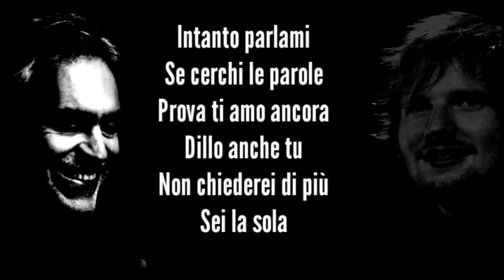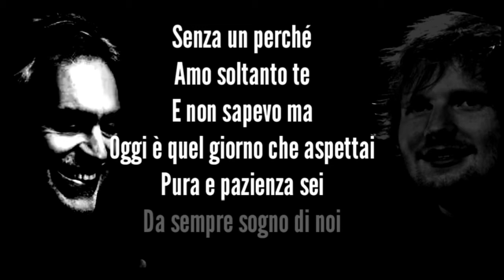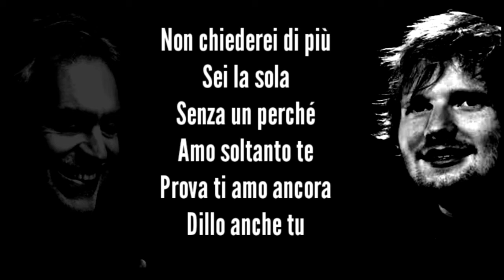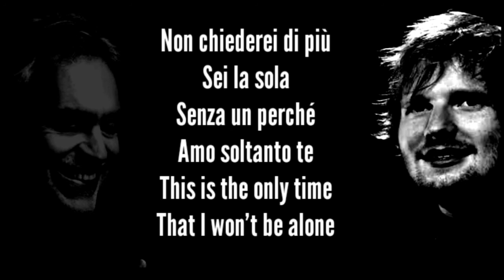andrea bocelli - amo soltanto te ft. ed sheeran lyrics